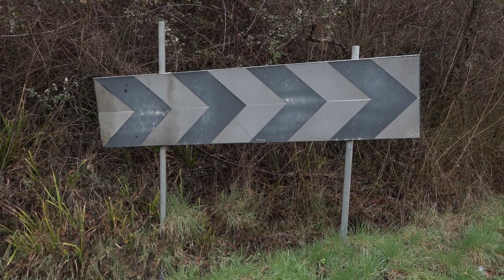Assalto armato al portavalori, dimesso il vigilante aggredito. Prosegue la caccia ai rapinatori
Sta meglio ed è stato dimessa la Guardia Giurata aggredite e derubata venberdì mattina alla prime luci dell'alba a Palazzo del Pero.
Il 36enne, originario di Roma, ma residente ad Arezzo, era stato portato in codice giallo all'ospedale San Donato di Arezzo.
Dopo le prime indicazioni fornite dall'uomo gli investigatori potranno adesso raccogliere altri dettagli dalla sua testimonianza. Vanno infatti avanti senza sosta le indagini degli investigatori, sia in Toscana che in Umbria, per mettersi sulle tracce dei rapinatori.